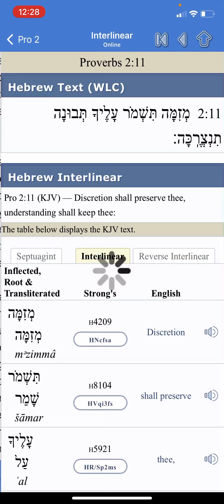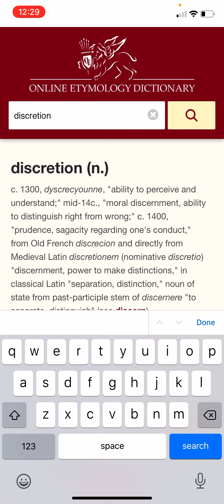Exhortation: Discretion Shall Preserve Thee